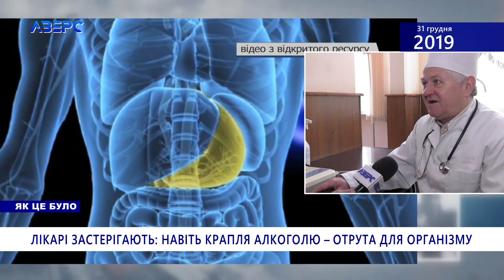ЯЛИНКОВІ ЗЛОДІЇ. НОВОСІЛЛЯ У КІВЕРЦЯХ. НЕБЕЗПЕЧНА ПІРОТЕХНІКА. КВАРТИРИ ДЛЯ СПОРТСМЕНОК